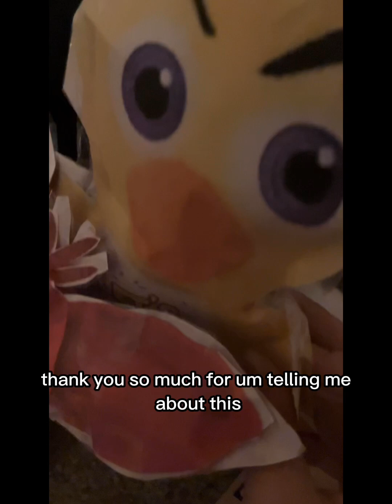How mangle got mangled live action (read description)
Help I made this video like 4-6 months ago so if it’s cringe just know this video is old😭

ALSO THIS IS SATIRE TRUST 🤞🙏